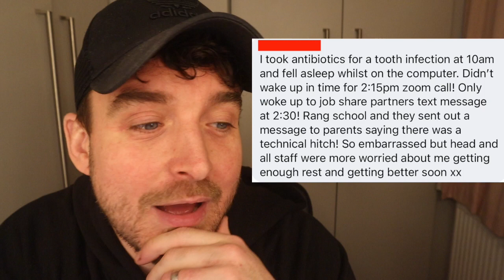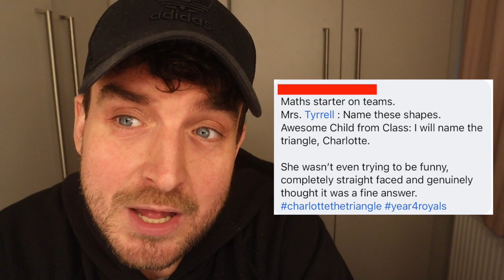Mr P shares some of your funny 😂 remote learning fails 🤦‍♀️!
🌟BRAND NEW VIDEO🌟 - Mr P shares some of your funny 😂 remote learning fails 🤦‍♀️!

I have been asking you to share some of your remote learning mishaps, there were so many that I've not yet had time to read but here are a few I've laughed at so far. If you think you have a funnier story, share in the comments and it might feature in part 2.